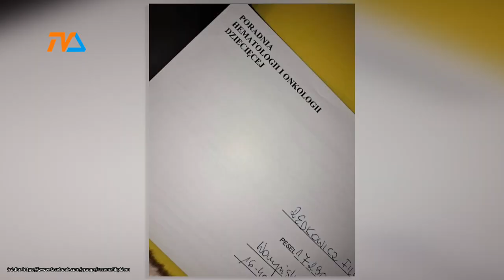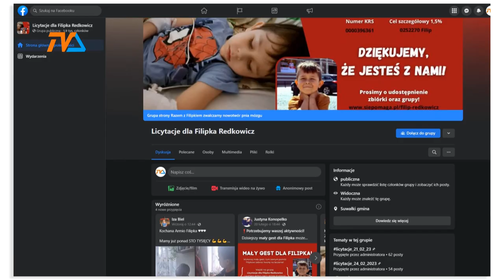Filipek potrzebuje pomocy |TV SUWAŁKI